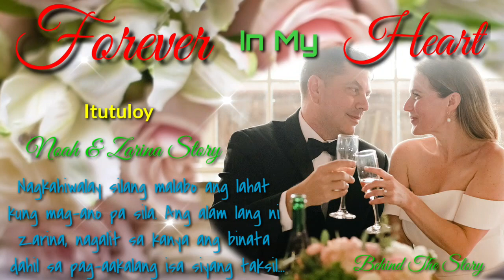Forever In My Heart l PART 7 I Noah & Zarina Love Story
Nagkahiwalay silang malabo ang lahat kung mag-ano pa sila. Ang alam lang ni Zarina nagalit sa kanya ang binata dahil sa pag-aakalang isa siyang taksil na babae... Pero sigurado ang dalaga, mahal na mahal pa rin niya ito sa kabila ng lahat... at sa muli nilang pagkikita, mararamdaman pa kaya niya ang katugong damdamin mula rito? Ang pagkakataon pala ang sasagot sa kanyang tanong... ang panganib na nakapagitan sa kanila ang magiging daan para umamin ang pusong nagmamatigas... pero paano kung huli na.